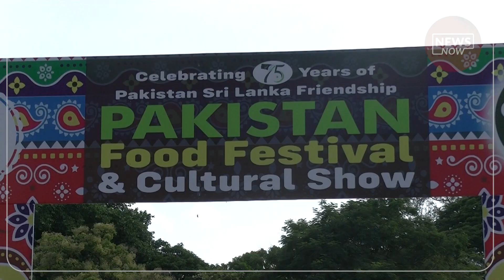ශ්‍රී ලංකා පකිස්ථානු මහ කොමසාරිස් කාර්යාලය පැවැත් වූ ආහාර සහ සංස්කෘතික ප්‍රදර්ශනය..